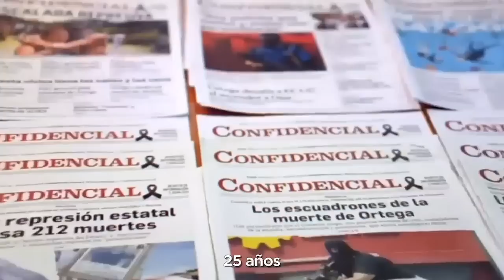Victoria Cárdenas: “Me han dicho que no reconocería a mi esposo después de un año de encierro”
Victoria Cárdenas recuerda que hoy hace un año su casa fue “violada” por un numeroso grupo de policías que entraron “de una forma sumamente violenta” a secuestrar a su esposo, Juan Sebastián Chamorro, por ese entonces aspirante a la carrera presidencial. Este miércoles cumplen también un año de prisión ilegal Félix Maradiaga, Violeta Granera y José Adán Aguerri.

“Fue un momento muy traumático”, repite. Estaban los dos solos preparándose para cenar y empezar a hablar sobre una citación que tendría el 9 de junio de 2021 en la Fiscalía.

“No logré despedirme, ni siquiera verle el rostro, porque lo desaparecieron en cuestión de segundos. Después se quedaron por cuatro horas conmigo sin saber qué iba a pasar, pero revisaron toda mi casa”, dice.

En ese momento, Cárdenas supo que debía dejar su hogar “mientras Juan Sebastián no regresara” y tomó la decisión de irse al exilio. Desde ahí ha participado en decenas de foros, reuniones y plantones para demandar la libertad de su marido y de todos los presos políticos del régimen de Daniel Ortega y Rosario Murillo.